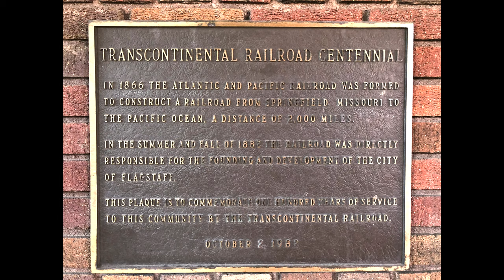BNSF Railway Flagstaff AZ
BNSF Railway Seligman Sub thru Flagstaff AZ.

This is BNSF main trans-continental route westbound, with an average of 80 to 100 trains per day.